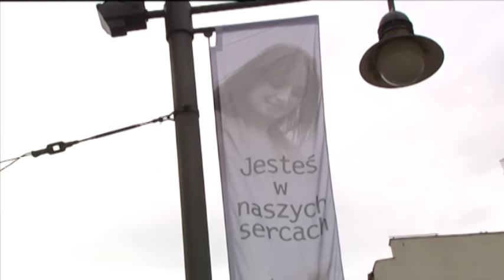Wspomnienie Anny Przybylskiej